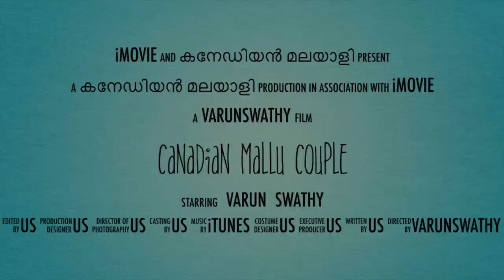TRYING AN AMAZON PRODUCT/ XPREEN BLACKHEAD REMOVER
I BOUGHT A BLACKHEAD REMOVER FROM AMAZON

XPREEN BLACKHEAD REMOVER

LET ME KNOW IF YOU LIKE THE REVIEW GUYS

Xpreen Blackhead Remover